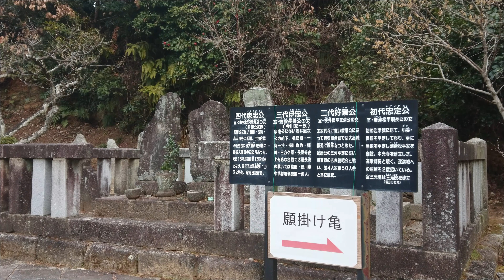戦国徳川氏武将紀行 松平伊忠公・松平家忠公［深溝松平家四代の墓所］〔三河・本光寺〕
戦国徳川氏武将紀行
松平伊忠公
松平家忠公
［深溝松平家四代の墓所］
〔三河・本光寺〕